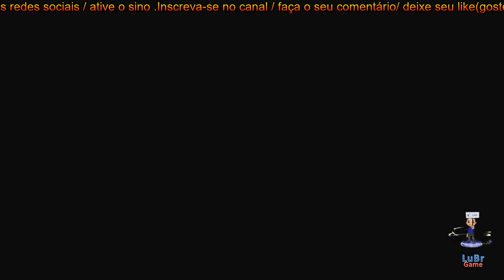GP World Sega SG1000 1983 Série F1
Série F1
Sega SG1000
GP World 1983

Agradecimentos ao canal : GreenScreen Brasil